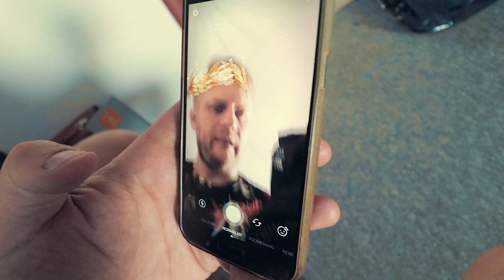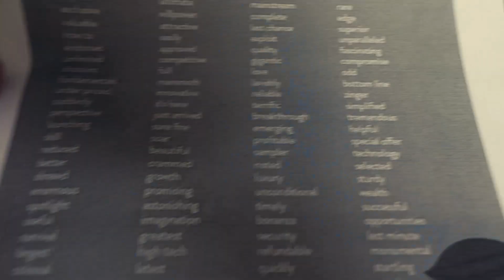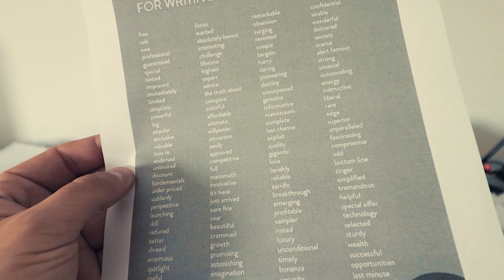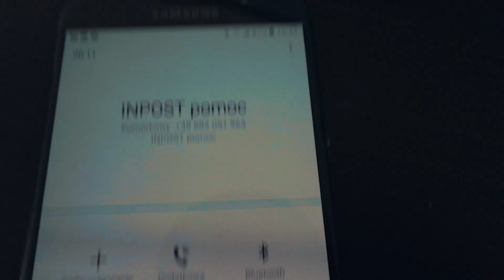Czas na regenerację / VLOG #376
Próbowałem się dodzwonić do bardzo dużej firmy, ale dowiedziałem się, że pracownicy się regenerują. Więc ja też postanowiłem zrobić to samo.
Najtańszy w Internecie sklep z koszulkami youtubera !
Poznaj mnie lepiej:
Proponowane kanały:
Adres do wysyłki:
Marcin Mazur
ul.Słowackiego 40
97-300 Piotrków Tryb.